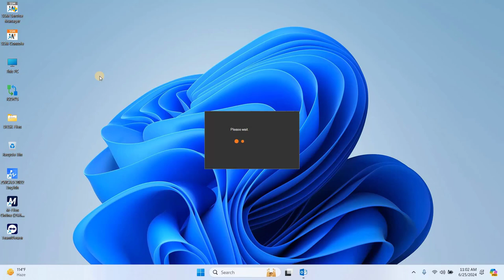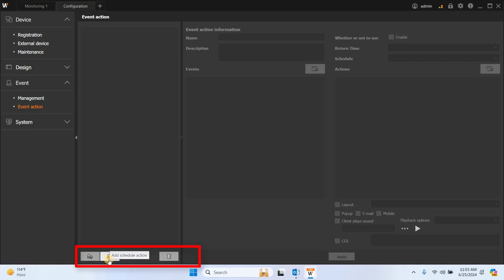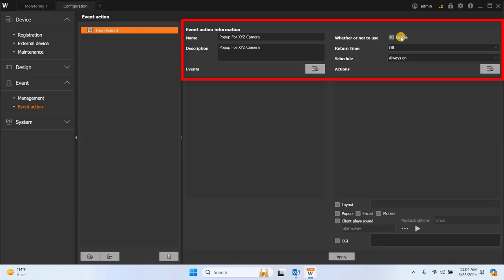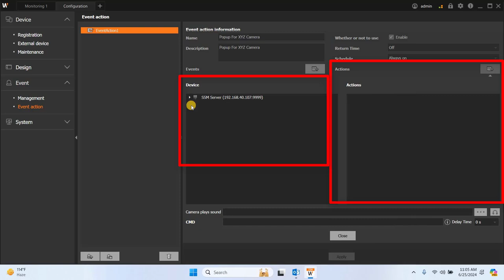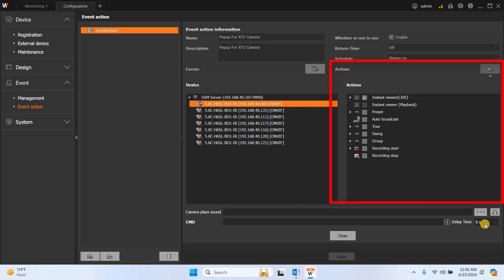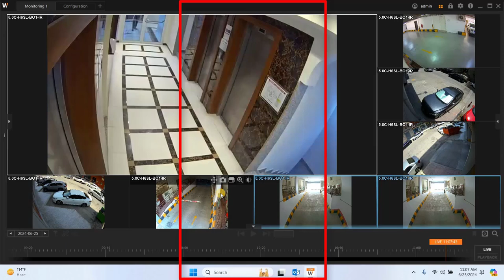HOW TO Configure Events & Actions in HanwhaWisenetSSM Server | Step-by-Step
HOW TO Configure Events & Actions in HanwhaWisenetSSM Server: A Step-by-Step Guide

🎥 Welcome to EasyRoboTech! 🎥

In this comprehensive tutorial, I’ll walk you through the process of Configuring Events and Actions in the HanwhaWisenetSSM Server. Whether you’re setting up for the first time or looking to enhance your existing security infrastructure, this video provides an easy-to-follow, step-by-step guide to managing events and automating actions in Wisenet SSM for better surveillance and security management. 📹🔐

🔑 Key Topics Covered in This Video:

Introduction to Events & Actions: Learn how to use event triggers to automate responses and actions.
Configuring Event Rules: Step-by-step configuration of event rules based on motion detection, signal loss, system errors, and more.
Setting Up Action Responses: How to set specific actions for events, including email notifications, camera recording, alarms, and video playback.
Event Monitoring: Tips on monitoring and tracking events effectively in real time.
Best Practices: Practical tips to optimize your event and action setup for smooth operation and enhanced security.

🚀 Why Configure Events & Actions? Event-based configurations allow you to automate responses, reducing manual monitoring efforts and improving overall system efficiency. 📈

By the end of this tutorial, you’ll know how to:

Define custom events 🔄
Set automatic action triggers ⚙️
Monitor events effectively 👀
Improve your security system’s functionality 💪

💡 Got questions? Drop them in the comments below, and I'll be happy to assist! 💬

Chapters:
0:00 - Introduction 📢
0:40 - What Are Events & Actions in Wisenet SSM? 🤔
1:20 - Setting Up Event Rules ⚙️
2:10 - Configuring Action Responses 🔄
3:00 - Monitoring & Managing Events 👀
3:45 - Best Practices for Event & Action Configurations 🛠️
4:30 - Troubleshooting Common Issues 🧰
5:00 - Wrap-Up & Final Tips 🎯